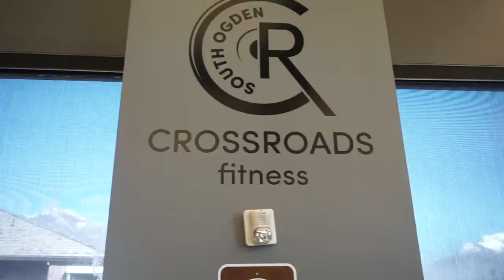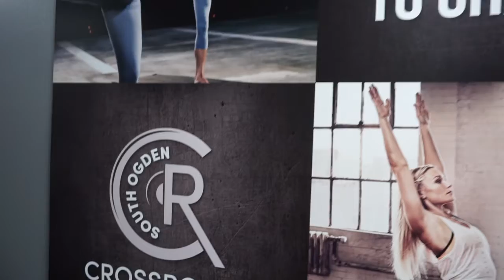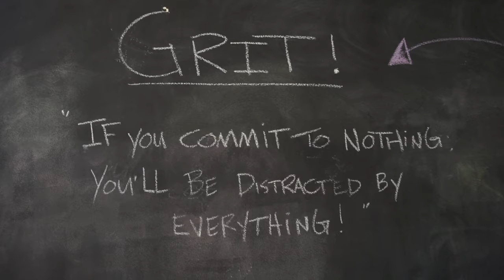South Ogden Crossroads Fitness Tour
Tour our fantastic facilities at South Ogden Crossroads Fitness. See our state of the art equipment, our unique lodge style feel and locally owned, one of a kind gym.